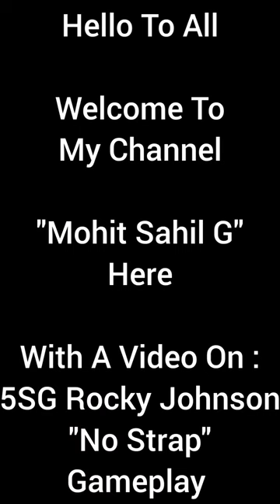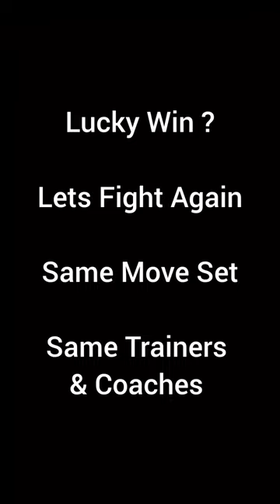5SG Rocky Johnson "No Strap" Gameplay. WWE Champions Game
2.4M DmG Giver On Turn 2  & Decent Power Gem Player From legend Era.

Thanks